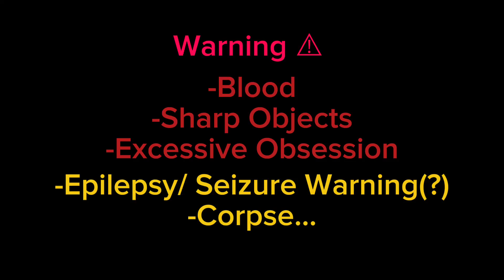Even Though I Loved You || RC AU